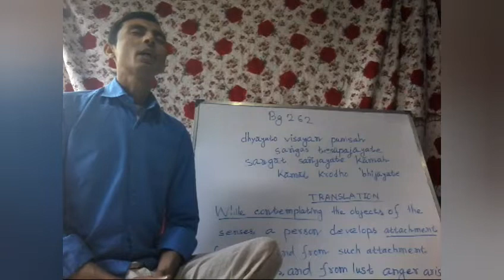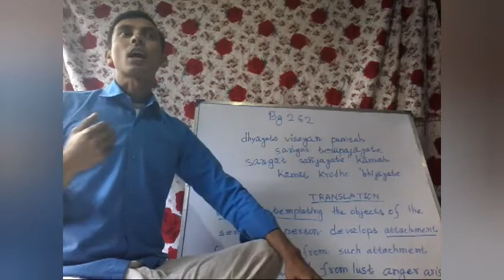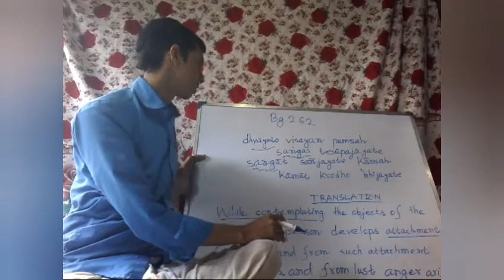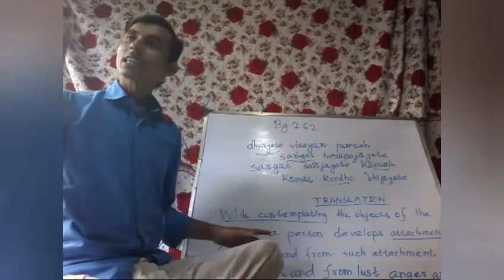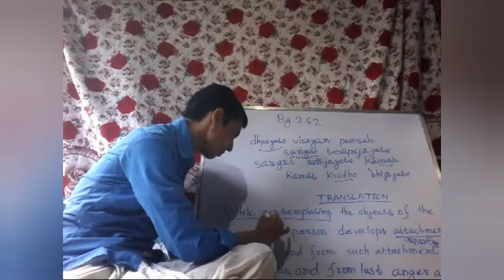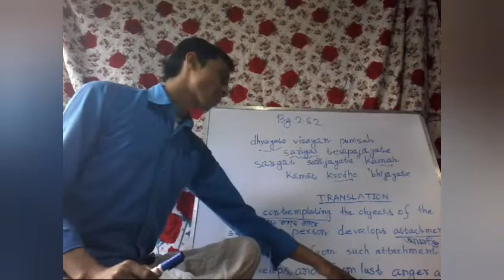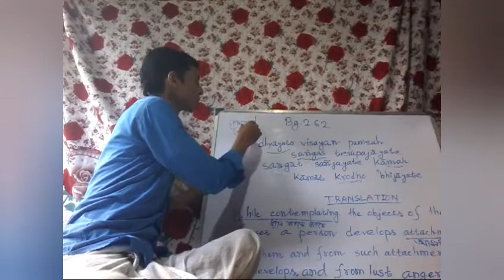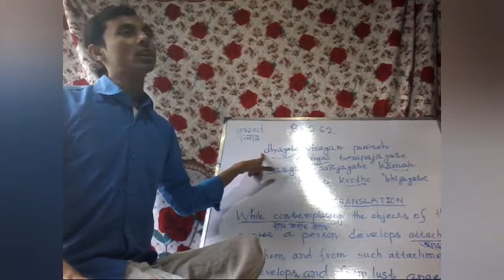How does a person fall in anger???? Gita - 2.62